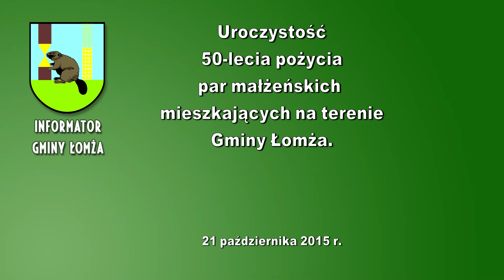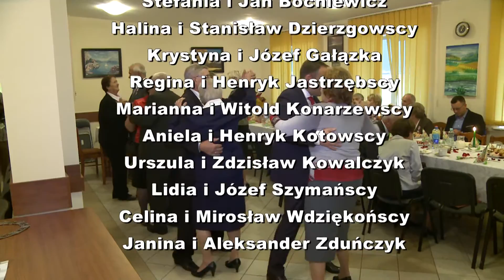Jubileusz 50-lecia pożycia małżeńskiego.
21 października 2015 r. odbyła się uroczystość jubileuszu 50-lecia pożycia małżeńskiego par mieszkających na terenie Gminy Łomża. Wójt gminy - Piotr Kłys wraz z zastępczynią Urzędu Stanu Cywilnego Gminy Łomża - Jolantą Dobrzycką - w imieniu Prezydenta RP, Andrzeja Dudy, wręczyli dostojnym jubilatom Medal za Długoletnie Pożycie Małżeńskie.